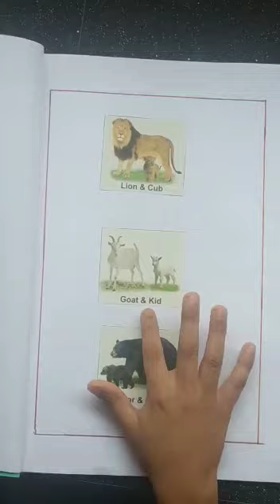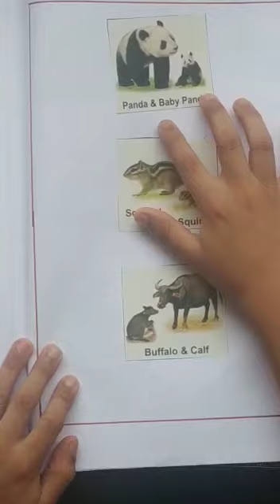Animals and youngones_ Muhammed Munthasir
Video from praseeja